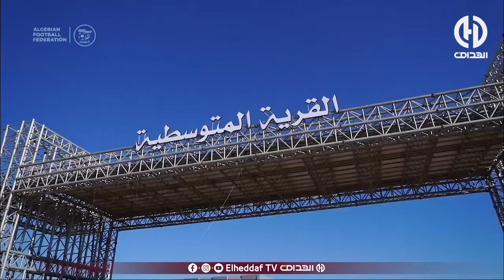اليوم الثاني من ملتقى حكام النخبة الخاص بتقنية حكم الفيديو المساعد (VAR) بوهران